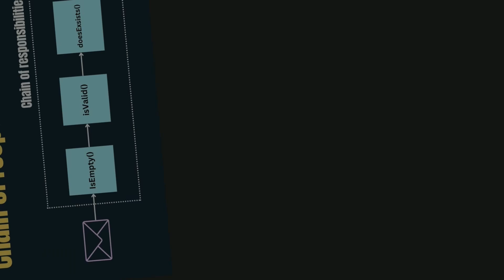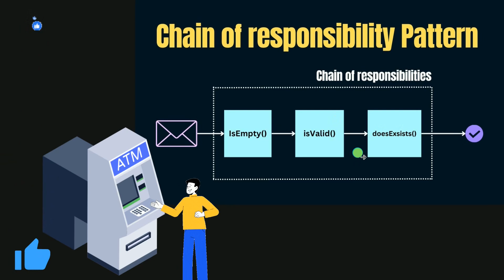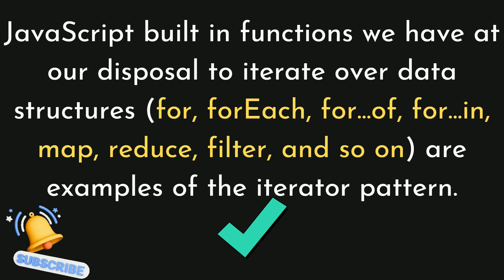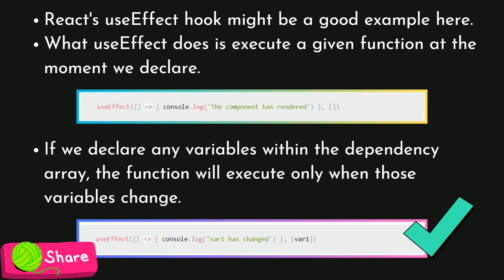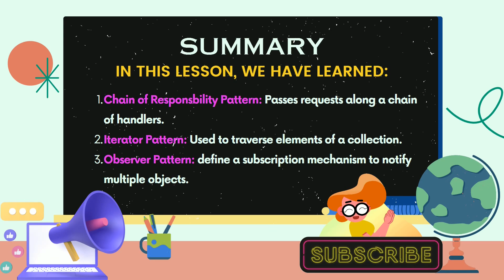🚀Design Patterns - Episode 3 | Software Design లో మొదటి అడుగు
🔴 ReactJS Live Training

This video is created for beginners to get clear idea on how to improve the logical and problem-solving skills with Design Patterns skills and practical examples explained in telugu step by step by VenkateshMogili.

Contents:
00:00 - Intro
01:13 - Chain Of Responsibility Design Pattern
02:27 - Iterator Design Pattern
03:22 - Observer Design Pattern
04:36 - Summary
05:34 - Enroll To React Training

OR

to know more details about all our full courses.